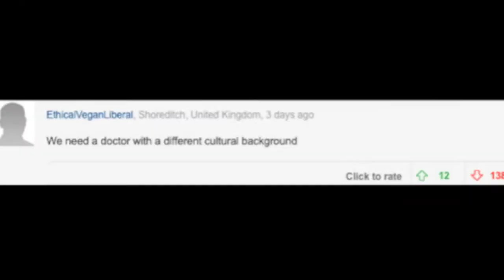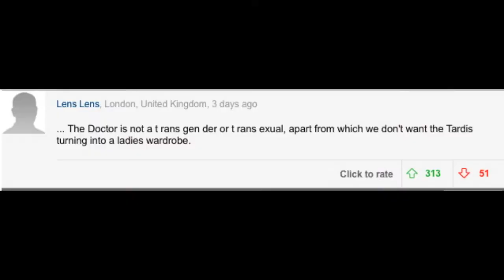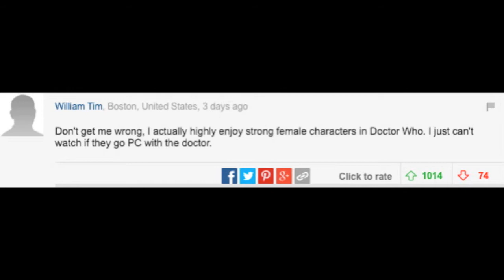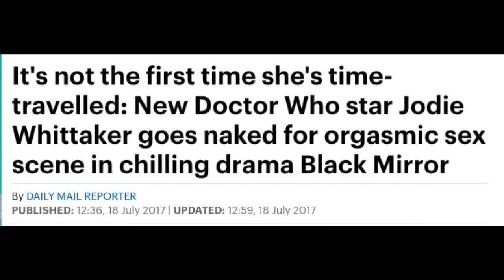Reading Daily Mail Comments On A Female 13th Doctor Who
Jodie Whittaker has been cast as the 13th Doctor in Doctor Who and IT'S THE END OF THE WORLD  (according to Daily Mail readers...) Let's take a look at what consumers one of the UK's least desirable newspapers had to say about the announcement.